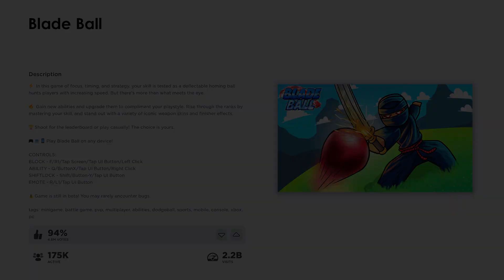Roblox - Blade Ball - Gameplay